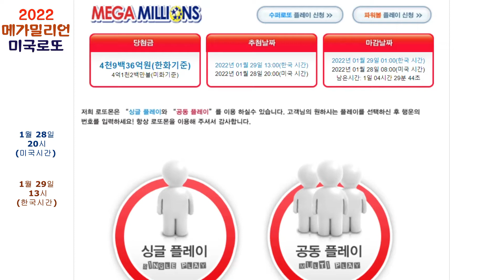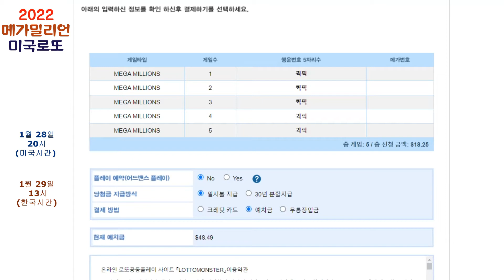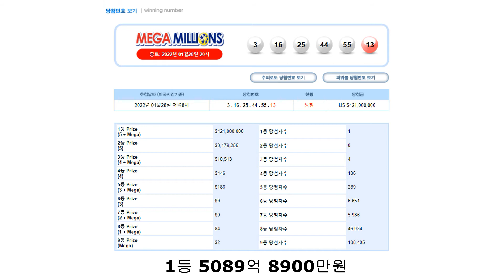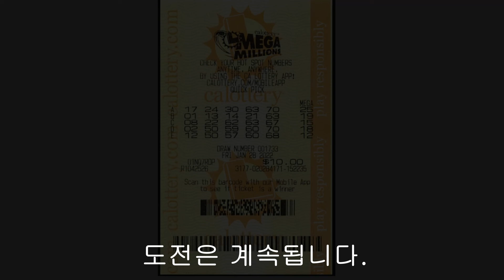메가밀리언 5000억원 2022.01.28. 20:00 (미국시간) _ 3-3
미국 복권  mega-millions 메가밀리언  5000억원   도전해 보았습니다.
 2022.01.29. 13:00 (한국시간)   시즌3 _ 3차 도전